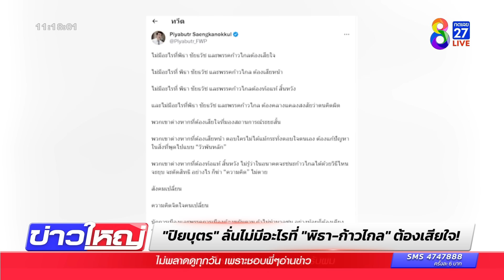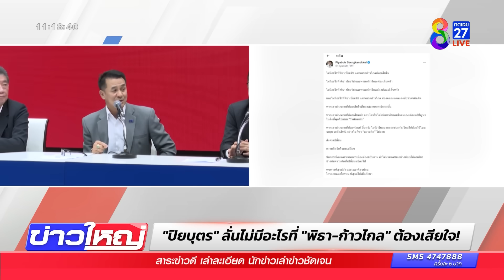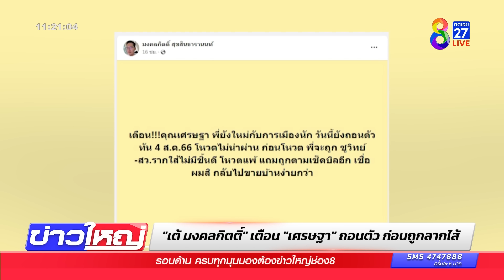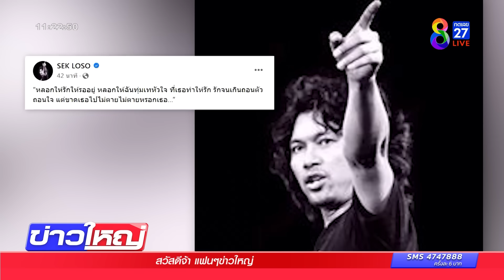"ปิยบุตร" ลั่นไม่มีอะไรที่ "พิธา-ก้าวไกล" ต้องเสียใจ! | ข่าวช่อง8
"ปิยบุตร" ปลุกขวัญ "พิธา-ก้าวไกล" ลั่นไม่มีอะไรต้องเสียใจ หรือเสียหน้า "พวกเขา" ต่างหากที่ต้องเสียใจ สู้จนกว่าอำนาจสูงสุดเป็นของประชาชน